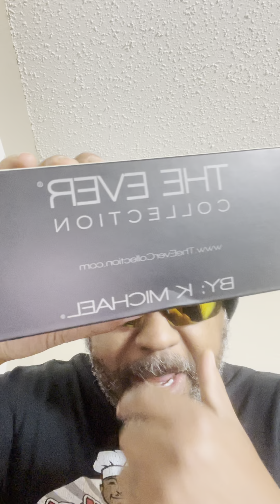GLORILLA & FINESSE2TYMES STAMPEDE VICTIM'S FAMILY PLANS TO SUE FOR MILLIONS